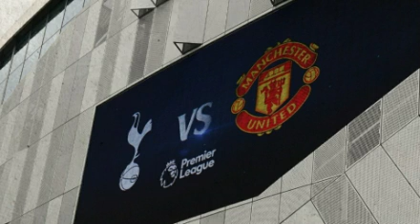ФК Сочи - Ростов 10-1 | Обзор матча | РПЛ - 19.06.2020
ФК Сочи - Ростов 10-1 | Обзор матча - 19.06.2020
ФК Сочи - Ростов 2-0 | Обзор матча - 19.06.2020
ФК Сочи - ФК Ростов Обзор матча - 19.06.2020

"Ростов" проиграл "Сочи" 1-10! Это ужас!

PFC Sochi vs FC Rostov, Week 23 | RPL 2019/20